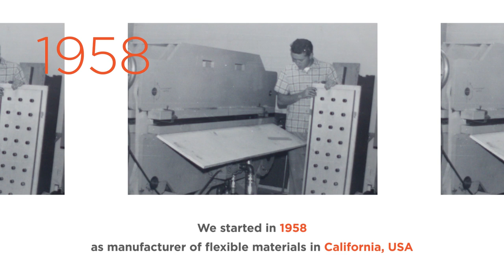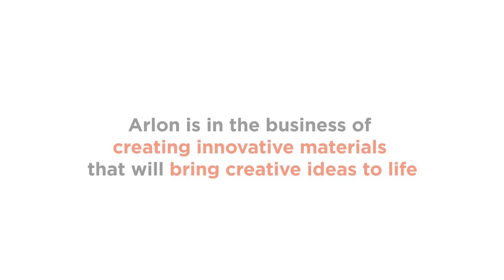Global Leader in Graphic Films | Arlon Graphics EMEA - Corporate Video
Arlon is in the business of creating innovative material that will bring creative ideas to life. That’s it! ...But we also work on sharing our industry know-how in ways that can benefit the sign and graphics industry. We always look for innovative solutions that will help to transform your business.